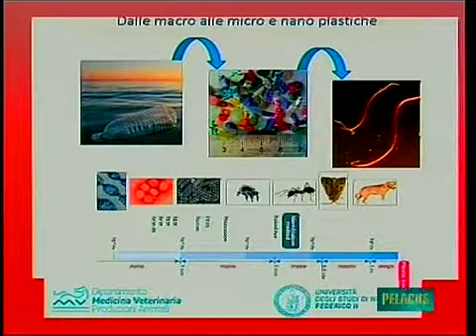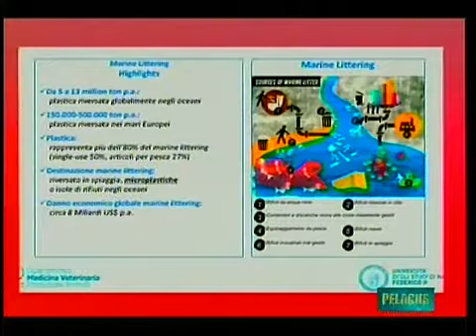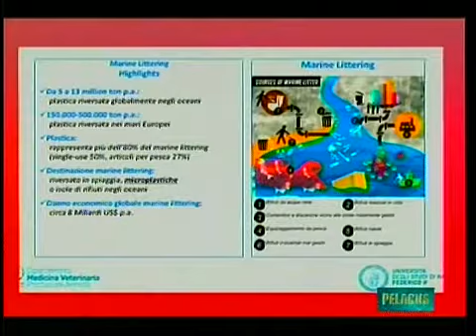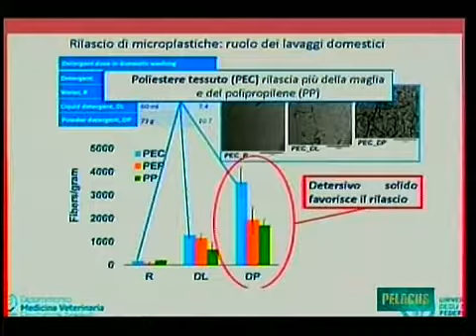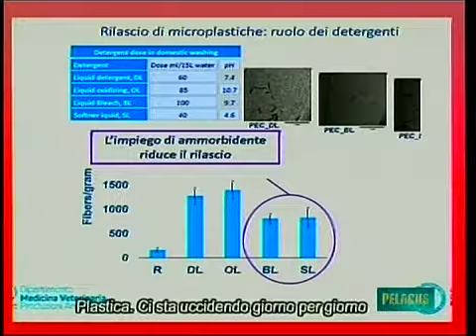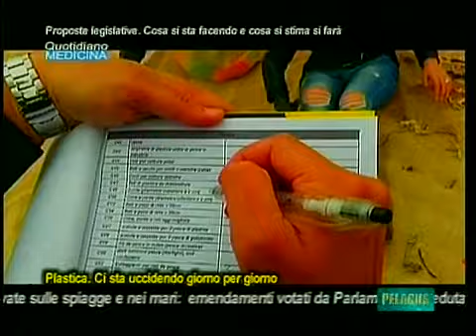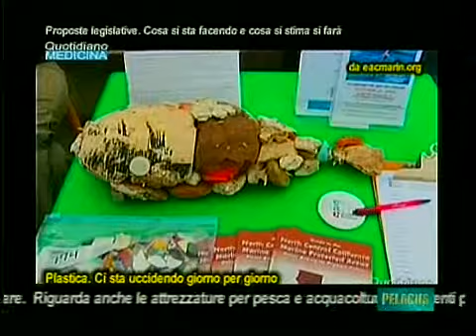PELAGUS. Micro e nanoplastiche in fiumi, mari, pesci, umani. Entro 2025 dieci volte di più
PELAGUS. Micro and nanoplastics in rivers, seas, fish, humans. By 2025, ten times more
PELAGUS, in collaborazione con Crissap, Dip. Medicina Veterinaria Federico II di NA, Istituto Zooprofilattico Sperimentale del Mezzogiorno, Ordine dei Medici Veterinari di SA, Iasa Sapori di Mare, Eurofish Napoli.
Obiettivo sull’inquinamento ed in particolare sulle plastiche, il materiale che più di ogni altro può abbreviarci la vita in ogni fase del suo ciclo. Definiamo innanzitutto cosa significa e quali sono le differenze tra macro, micro e nanoplastiche, ed anche quanta plastica si produce in Eu, dove i numeri sono impressionanti, e dai quali emerge il pericolo che proviene da questa marea di imballaggi con un volume di affari di € 340 mld. E veniamo ai rifiuti di plastica, dove finiscono, quali diventano marine littering cioè rifiuti riversati nei mari o sulle spiagge, e poi cosa sono le microplastiche ad es. quelle rilasciate dai lavaggi domestici, quale ruolo giocano i detergenti e gli ammorbidenti, quante microplastiche vengono ritrovate nel ventre dei pesci ed in scampi cozze e vongole quelle non allevate in acque pulite, ed infine quali sono gli ultimi provvedimenti legislativi, partendo dal divieto già vigente sui cotton fioc e poi via via gli altri. (continua) (apri il video) Testimonianza dott. GiorgiO Smaldone, Dottore di Ricerca Dip. Agraria Portici